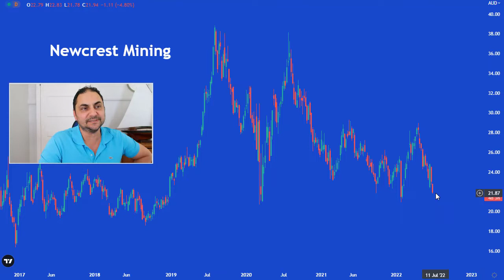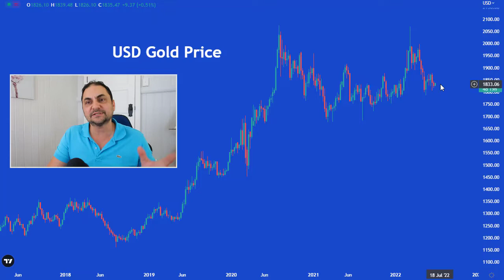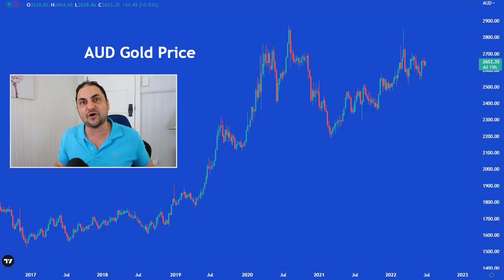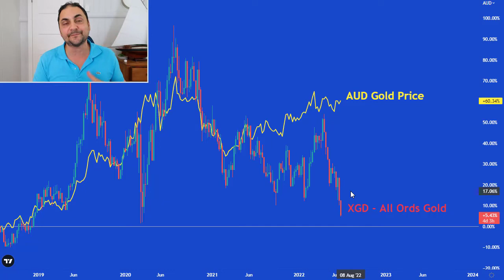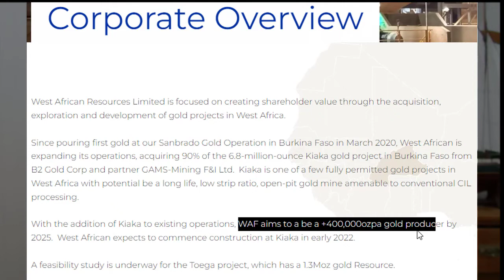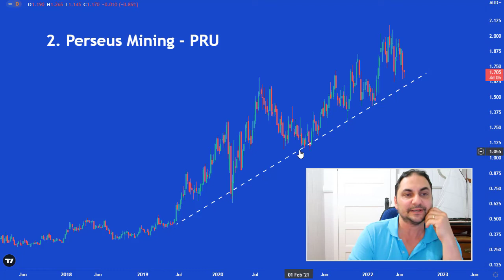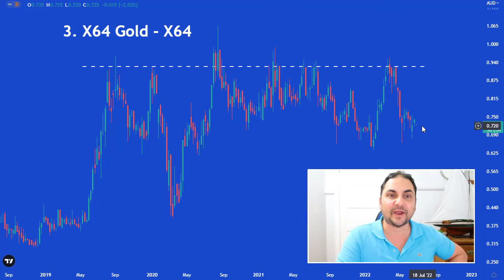Buy These Gold Mining Stocks Now | Special Opportunity | Australian Edition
Gold Mining Stocks have been decimated over the past few weeks - with many Australian Gold Producers seeing their share price fall to new lows. When sentiment is this bad, it creates a unique buying opportunity that can yield incredible results. In this video, I explain why I think we have an amazing opportunity and what I look for when buying gold and silver stocks. I also present 3 Australian gold mining companies that have great potential in my opinion.

My MISSION is to Support your INVESTING and FINANCIAL Goals Through High Quality, Independent Education and Market Analysis.

Please Also Leave Me a COMMENT So I Can Get to Know YOU and Understand How I Can Support You Better.
Disclamer: The Video Content Has been made available for informational and educational purposes only and does NOT constitute financial or investment advice.
Audio used in video:
Camtasia resources -